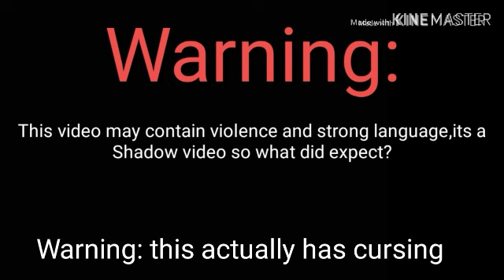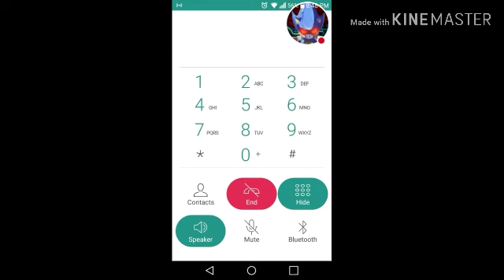Talking to Shadow the Hedgehog [READ DESCRIPTION]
Shadow curses, so censored version coming soon